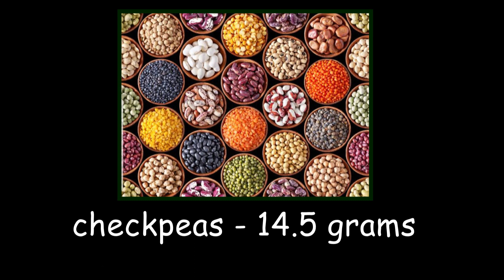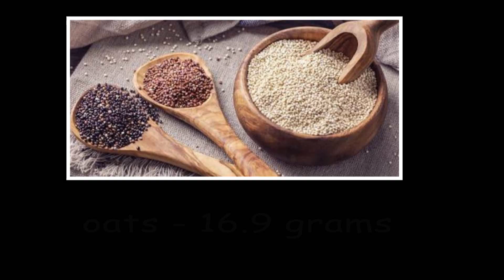दूध, दही, दाल में कितना मिलेगा प्रोटीन जिस से बनेगी आप की बॉडी | protein diet | diet chart |gym&yoga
HAPPY NATIONAL NUTRITION WEEK..
DAY 1 VIDEO (1 SEPTEMBER )
Our this week main AIM IS  to provide you a proper info about your diet and food .. so EAT HEALTHY STAY HEALTHY & stay tune with us ...

NAMASKAR DOSTO, is video mai maine aapko aap ke ghar m milne wali chijo m kitna protein hai jaise dudh,dahi,daalo etc mai kitna protein h vo btaya hai..is ki madat se aap apne diet ko sudhar skte ho..jisse aap fat loss,weight loss,diet char jaisa bna skte hai..aapko sahi jankari ho jayge ki aapko kis chij m kitna protein milega.. to i hope video pasand aaye hoge..like kare share kare.. thanksss!!

keep supporting me..I will came up with many more beneficial exercises for you to live a healthy life..

My motive is to encourage you for doing exercise whether you go to GYM,YOGA,ZUMBA, etc...
But here you can see how GYM as well as YOGA is important for you all... through GYM you can reduce your fat fast and gain MUSCLE and by doing YOGA  you can improve your INTERNAL body; especially yoga is benefical for FEMALE cz 90% of female are suffering for hormonal disease like PCOS..

As you all know that In
INDIA people prefer gym but yoga is as important as gym for your health .. So you can watch my videos to know more about gym exercises as well as yoga.

Pls write me in comments ,if you have any queries about anything ..

KEEP WATCHING
@GYM ND YOGA WITH CHAUDHARY ""TO EnJoY ThE GLoW OF HEaltHy LifE YoU MuST ExerCIsE 🔩"".